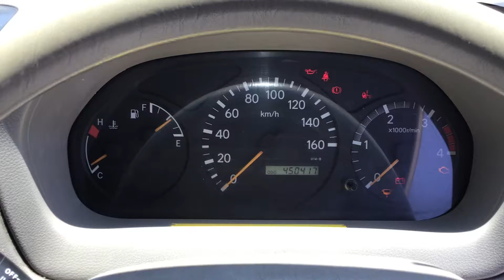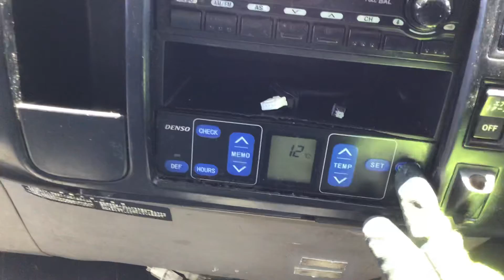Carused.jp SALE!! DUTRO XZU414M 450417km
2010 HINO DUTRO XZU414M 450417km

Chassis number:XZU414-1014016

◆Customer Testimonials!